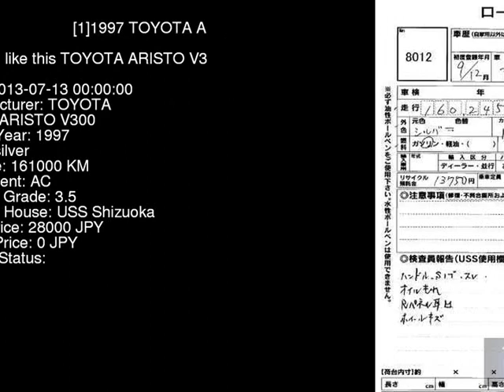1997 TOYOTA ARISTO V300 JZS161 - Japanese Used Car For Sale Japan Auction Import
1997 TOYOTA ARISTO V300 JZS161 - Japanese Used Car For Sale Japan Auction Import JZS161,TOYOTA,ARISTO,V300,USS Shizuoka,jdmvip,vip,jdm,cars,japan,jdmvip.com,japanesecars,usedcars Japanese Used JDM Car For Sale At Auction in Japan for Import